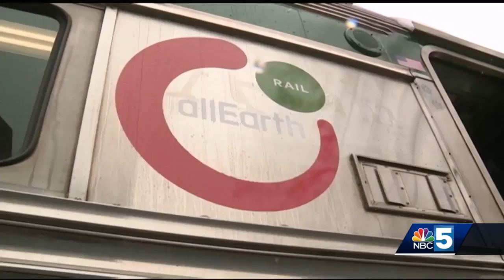VTRANS responds to commuter rail push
State transportation secretary supports pilot project testing commuter rail in northwestern Vermont but agency won't fund effort.